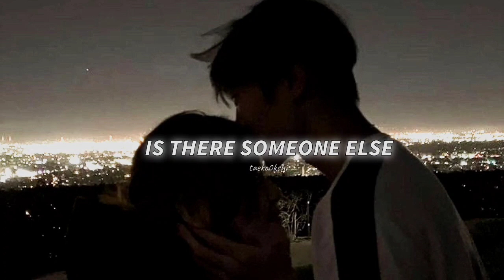Is there someone else? - The Weeknd (sped up + reverb)